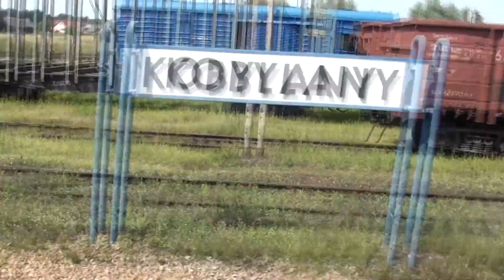Przejazd pociągiem osobowym przez kobylany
Cześć.
Na nagraniu widać M62, rosyjskie wagony i ruską lokomotywę